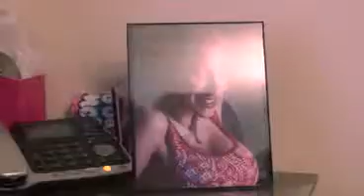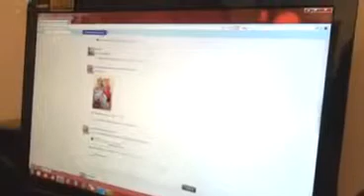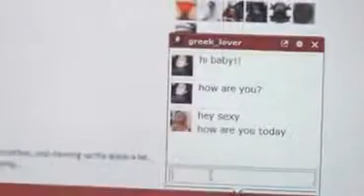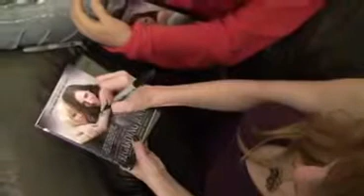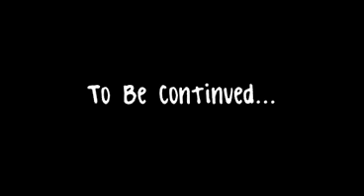Regarding Jenny Episode 202 Meet Karen Part 2